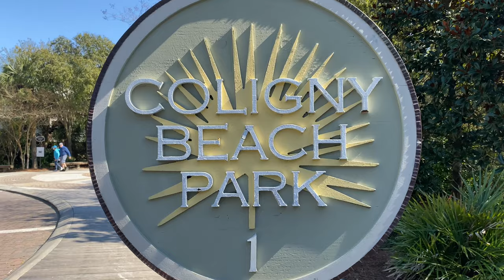COLIGNY BEACH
This is a quick stop at a local beach on our trip to South Carolina.